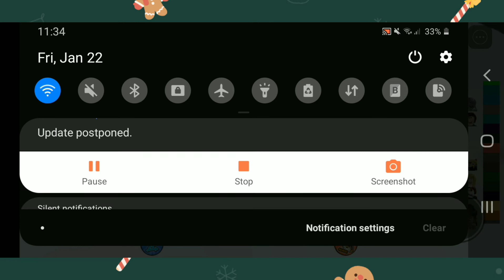Playing Roblox For The 1st Time(Tower Of Fun)